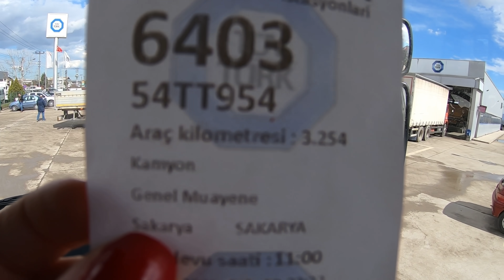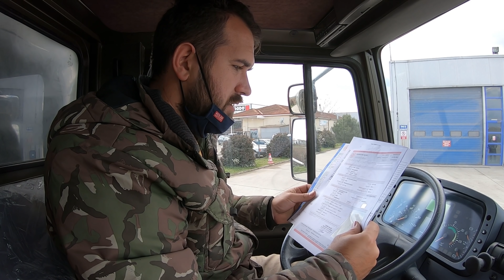Unimog’a Muayene Yaptırdık | Muayene İçin Hazırlık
Herkese merhabalar

Karavan yapımına geçmeden önce Unimog’a muayene yaptırdık. Muayene öncesi yapmamız gereken bazı işlemler vardı. Tampon, bisikletlik ve dijital takograf taktırmamız gerekiyordu. Bu işlemlerin ardından çekme belgeli Unimogun plakasını çıkardık ve artık trafiğe çıkmamıza hiçbir engel kalmadı🙏🏼

İyi seyirler

Biz kimiz?
Biz Taha ve Dilara. 2 yıldır önce Crawler İzz428 karavanımızla ve şimdi ise Hunter Nature His475 karavanımızla Türkiye’de dağ, tepe, göl, deniz genelde ıssız yerlerde karavan kampları yapıyoruz. Arada bir eskiden hep yaptığımız gibi çadır kampları da yapıyoruz. Doğa, seyahat ve balık tutkunuyuz.